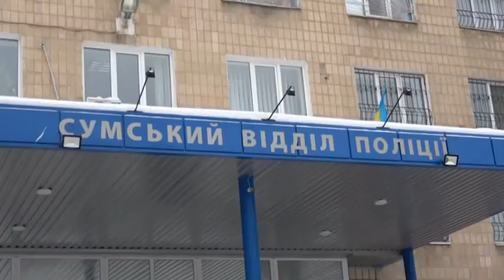Поліцейські у Сумах затримали підозрюваного в організації розбою та його спільників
Цікава злочинна загадка дісталася сумським поліцейським! А почалася вона з повідомлення про розбій. Зателефонував чоловік і розповів. В квартиру, яку він з дівчиною тимчасово винаймає у свого товариша вдерлися незнайомці. Назвалися поліцейськими, але поводилися зовсім не як стражі порядку. Відібрали у нещасного  гроші – 8 тисяч гривень, - і 2 телефони.